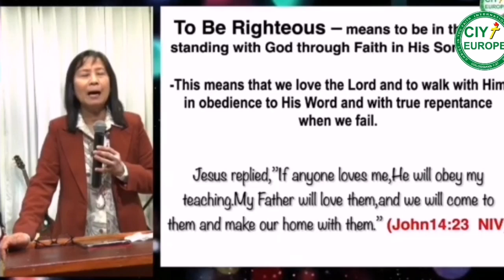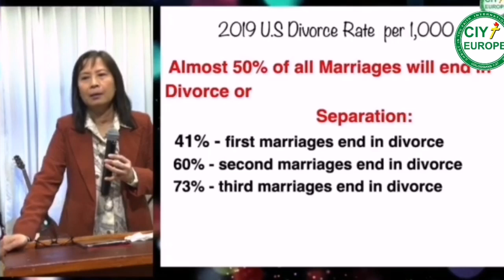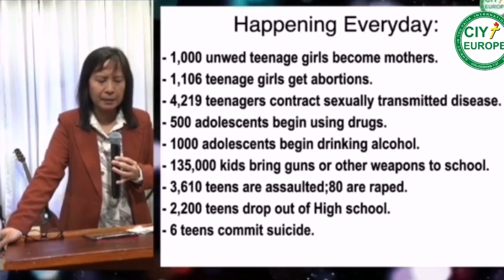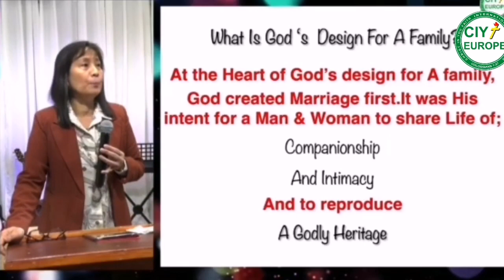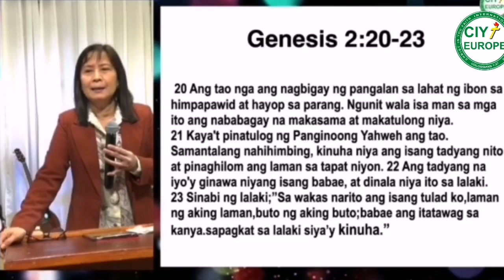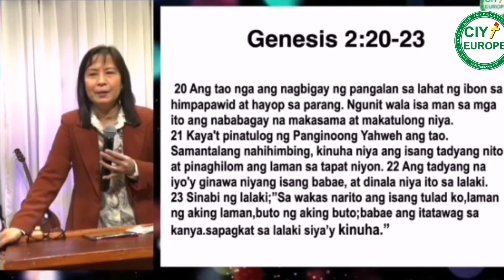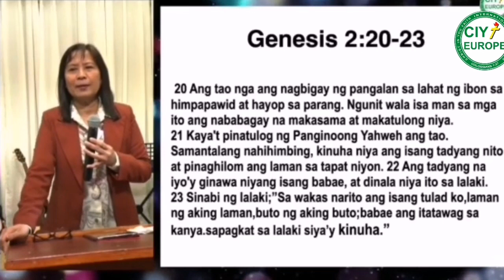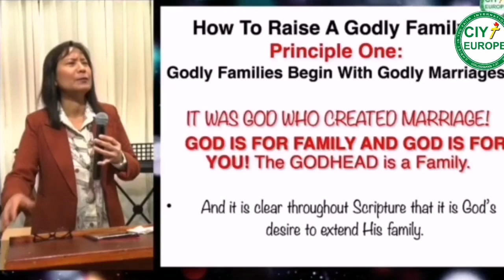RAISING A GODLY FAMILY - PART I | BUILDING A STRONG FAMILY RELATIONSHIP